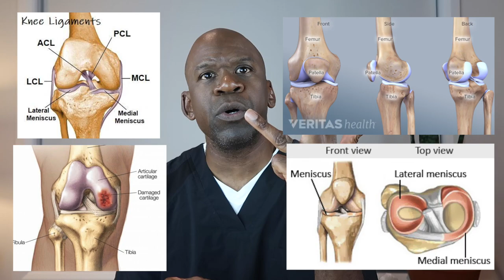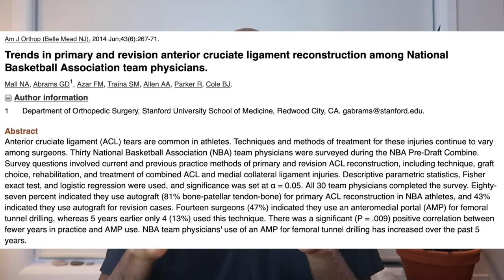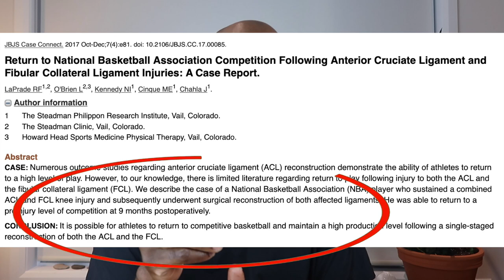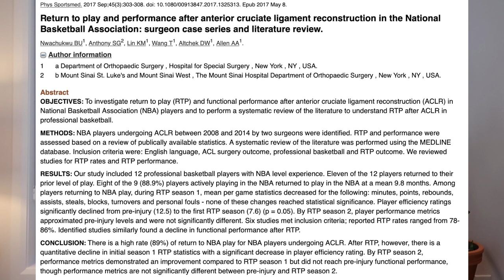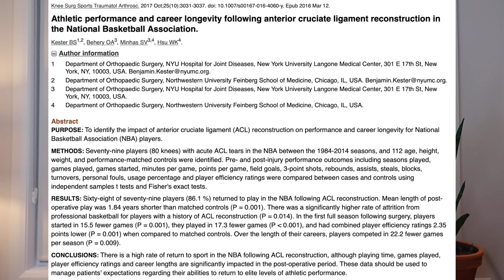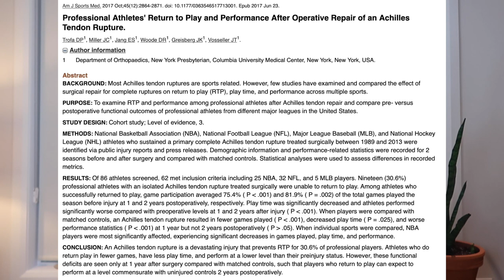DEMARCUS COUSINS ACL TEAR | NBA Injury Explained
DeMarcus Cousins ACL tear - NBA injury explained - is the topic on the Dr. Chris channel. This is part of his "doctor explains sports ijuries" series. That's right, DeMarcus Cousin has injured himself AGAIN. This time, he tore his ACL. As ACL tears are very common injuries among professional and recreational athletes alike, I thought it would be a good idea to talk about this type of injury. So... in this video, I will discuss DeMarcus Cousins ACL injury from this past week, as well as his other injuries from the past 18 months (including his achilles rupture and his quad tear).

Yes, the tests have confirmed that DeMarcus Cousins has suffered an ACL tear. I will explain how I think this ACL tear occurred, what the treatment of his ACL injury will be, and what we can expect during his ACL injury recovery and rehabilitation We will also look at the research literature to see what studies have to say about ACL injuries in the NBA and how the DeMarcus Cousins injury might affect his future in professional basketball.

An ACL injury is a tear or sprain of the anterior cruciate ligament (ACL) — one of the major ligaments in your knee. In DeMarcus Cousins case, he tore his ACL. ACL injuries most commonly occur during sports that involve sudden stops or changes in direction, jumping and landing — like BASKETBALL, soccer, football and skiing, to name a few examples.

Many people may hear or feel a "pop" in their knee when the ACL injury occurs. Your knee may swell, feel unstable and become very painful to the point that you cannot walk.

Depending on the severity of your ACL injury, treatment may include rest and rehabilitation exercises with a physiotherapist to help you regain strength and stability of that knee. It may also require surgery to replace the torn ligament then followed by rehabilitation. It is quite possible to prevent an ACL tear as a proper training program may help reduce the risk of this sort of injury.

If you think you've torn your ACL, it's important to get a prompt and accurate diagnosis from a doctor to determine the severity of the injury and get proper treatment.

If you enjoy NBA basketball, or you are a fan of the LA Lakers, of if you have any questions about the DeMarcus Cousins ACL injury, then watch this video to learn all of the basics pertaining to the anterior cruciate ligament rupture and its treatment.

Get it? I want YOU to be healthy. We will also talk about things like working out and fitness, bodyweight training, the importance of functional fitness and mobility training in terms of injury prevention and preventative medicine. We will talk about success (how to be successful in life, how to be successful in business, etc), education and how to be smart, because we are ALL smart. Some of us just need a little more help living up to our full potential.

Of course, we will talk about medicine and orthopedics, orthopedic surgery and sports medicine, and what it’s like being a surgeon (because that’s what I am), medical school and residency and what it’s all like. I’m super excited to help people lead better lives! We are all geniuses. Let’s get it!

- Dr. Chris Raynor